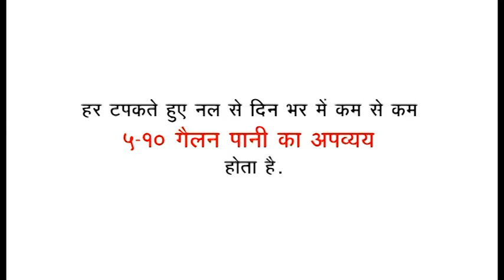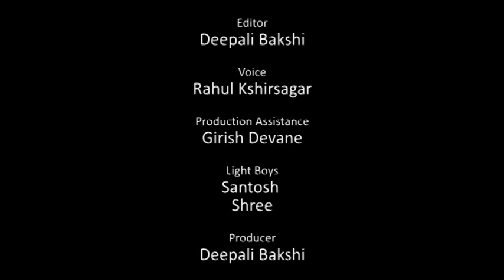Mission lock drop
It's an attempted initiative by One Mile Ahead Films to save water. The idea was to form a team of plumbers and start a facebook/twitter page. and we'll do the repair work for free. But it requires great amount of funding and we fall short of it.
We decided to broadcast this ad in association with a sponsor which didn't materialised and we thought of uploading it to youtube.